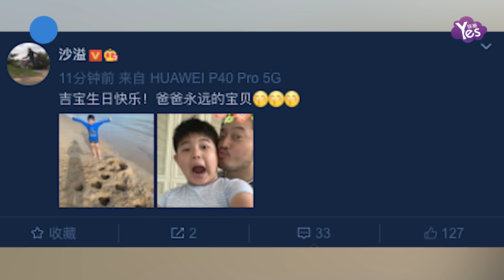溫馨一家！沙溢胡可為安吉慶9歲生日 感嘆看其長大忽然有點失落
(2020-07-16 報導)